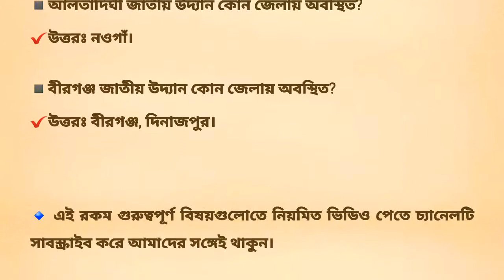বাংলাদেশের জাতীয় উদ্যান সম্পর্কে গুরুত্বপূর্ণ সাধারণ জ্ঞান।